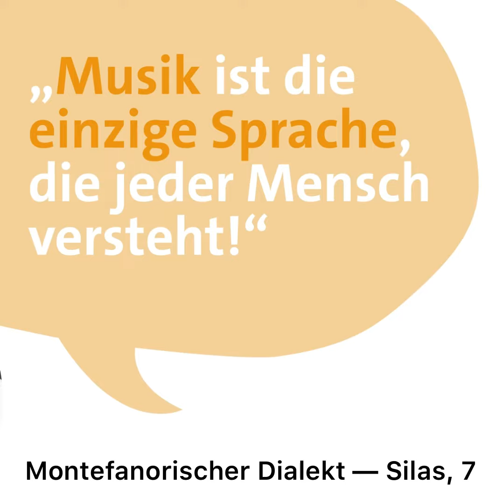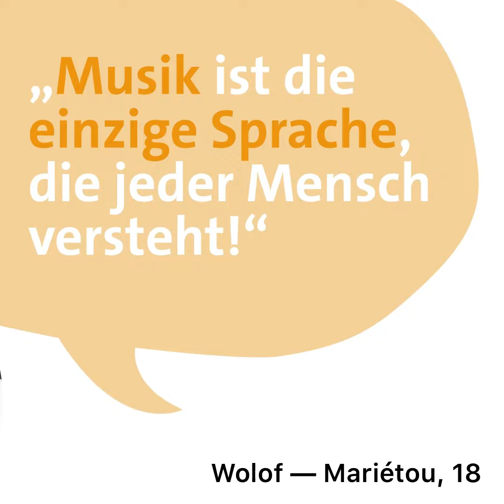internationalerTagderMuttersprache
Heute ist der InternationaleTagderMuttersprache ! 💬🥰

Sprache ist der Schlüssel für Austausch, Entwicklung und unser soziales Leben. Sie verbindet Menschen weltweit.

Aber nicht nur Sprache tut das, sondern auch Musik 🎶 hat die Magie ✨uns Menschen zu verbinden.

So verschieden Sprachen sein können, so unterschiedlich ist auch jeder einzelne von uns. 👍Und es ist ein tolles Gefühl, dass uns alle etwas miteinander verbindet!😍

Rund um den Globus 🌍🌏🌎 gibt es aktuell 6000 verschiedene Sprachen.
Sprecht ihr eine zweite oder sogar dritte Muttersprache?

Schickt uns per Dm (Nachricht) doch gerne eine Sprachnachricht 🎙, in der ihr den Satz in eurer Sprache sprecht! Wir sind ganz gespannt! 🙊🙌